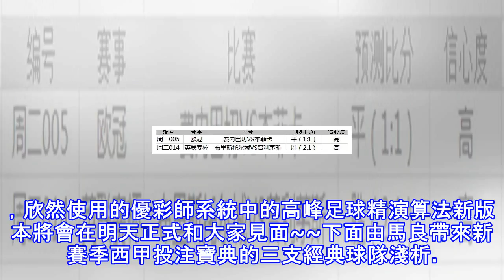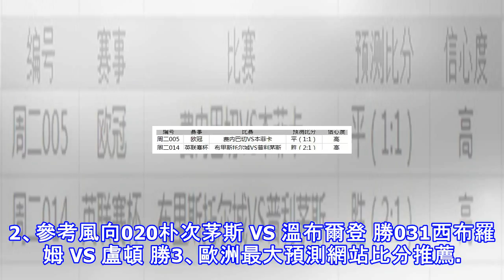18-19賽季西甲投注寶典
18-19賽季西甲投注寶典
昨天欣然美女分析師推出了平加讓平的組合主隊難大勝的方向已經足夠明確，可惜主隊不爭氣，直接爆出了大冷，客隊博阿維斯塔毫不留情的拿到三分，欣然使用的優彩師系統中的高峰足球精演算法新版本將會在明天正式和大家見面~~下面由馬良帶來新賽季西甲投注寶典的三支經典球隊淺析。本文來自 雪花新聞，本文標題：18-19賽季西甲投注寶典 ,轉載請保留本聲明！ 1、乾貨分享本周意甲和西甲紛紛上線，今天先送上西甲投注寶典，明天意甲。在這裡就不說傳統強隊皇馬巴薩了，說他贏球體現不出專業性，說他輸盤也不會有太多人願意去追，就從剩下的18隊入手~西甲投注寶典輸盤王：巴利亞多利德 這支球隊是本賽季的升班馬，從 自2013-20...